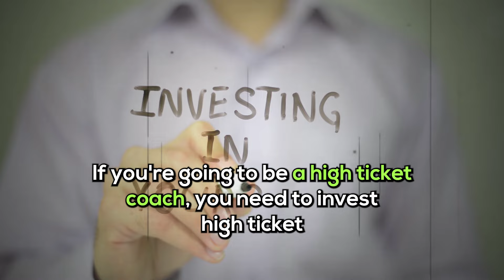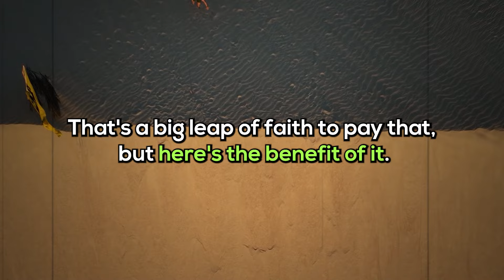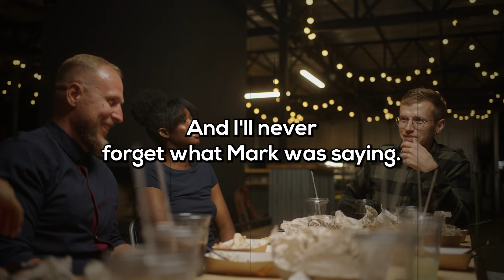Keys To Becoming A High-Ticket Coach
Unlock the secrets to becoming a high-ticket coach in this video. Learn how to become a product of the product, scale your coaching business efficiently, and focus on a powerful, laser-focused message. Discover real-life examples and insights to propel your coaching career forward.

WHO IS Corey & Tuan?

Corey & Tuan are Kingdom-focused business consultants whose strategies have grossed over $5+ Million On Facebook.
Both of their lives have been transformed by having a personal relationship with Jesus Christ as Lord and Savior.

They are the founders of the Organic Facebook Group Launch Method, which is a systematic approach to building a "Tribe Of Buyers" online for more consistent sales, in less time.
This one method has helped hundreds of online coaches go from "free service givers" to "highly paid" business owners.

They have shared the stage with John Maxwell, Kareem Grimes and Jim Edwards sharing how they went from ZERO following, hardly NO BRAND, and $0 in sales to $2.1+ Million in 19 months all on Facebook...

And while helping other Kingdom Coaches cash collect over $2.5 Million for their own businesses.

TIMESTAMP:
00:00 - Intro
00:41 - Becoming a High Ticket Coach
02:00 - Attracting Clients
04:00 - Charging Premium Prices
05:08 - Personal Growth and Investment
07:05 - Surrounding Yourself with Success
08:10 - Reflecting on Personal Growth
09:25 - Building for Scale
11:10 - Scalable Hybrid Group Coaching
13:13 - The Power of One

High-ticket coach:
A high-ticket coach offers premium coaching services.
They target clients seeking significant results.
Expertise and a proven track record are essential.
Successful entrepreneurs often credit high-ticket coaches.
Find the right coach to unlock your potential.

High-ticket coaching:
High-ticket coaching offers intensive, personalized support.
It leads to remarkable transformations.
The cost reflects a commitment to results.
It's for those who value success and are willing to invest.
Programs include one-on-one sessions and support.

Product of the product:
Being a product of the product means practicing what you teach.
It builds credibility and trust with clients.
Personal benefits from your methods inspire trust.
Clients follow guidance from credible authorities.
It's fundamental for establishing authority.

Build for scale:
Building for scale means creating efficient growth systems.
Scalability handles increasing demands effectively.
Automation, delegation, and optimization are key.
Careful planning and technology investment are crucial.
Scaling enables handling growth opportunities.

Power of one:
The power of one focuses on simplicity and clarity.
Concentrate on one core objective or strategy.
Achieve more with less distraction.
Mastery in one area before diversifying is essential.
Embrace it for increased effectiveness and clarity.

Coaching is distinct from mentoring, counseling, or consulting, as it focuses on the client's growth and self-discovery.